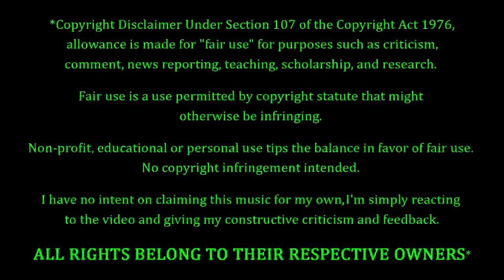Kari Band feat Ai Kuwabara - Chatter (Mike Stern cover) REACTION & REVIEW! FIRST TIME HEARING!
Kari Band Fans. Ai Kuwabara Fans. Mike Stern Fans. FEELIN' YOU!!! Making their debut on the channel to-NIGHT, we have Kari Band feat Ai Kuwabara with a live performance of a Mike Stern song entitled "Chatter". How's this one gonna go? Only one way to find out...

10 = Perfection (Unobtainable)
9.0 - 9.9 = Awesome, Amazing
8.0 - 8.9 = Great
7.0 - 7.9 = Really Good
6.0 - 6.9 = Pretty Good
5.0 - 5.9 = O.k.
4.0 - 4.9 = Not So Good
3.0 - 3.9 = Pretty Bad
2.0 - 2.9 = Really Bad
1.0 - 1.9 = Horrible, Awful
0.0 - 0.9 = A Travesty, An Affront To Nature

P.O.Box #355
19360 Rinaldi St